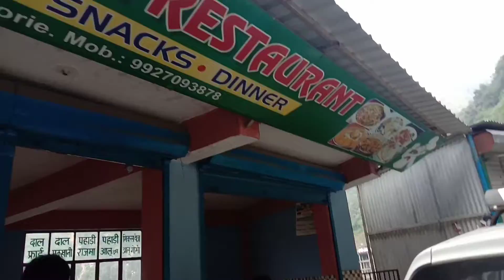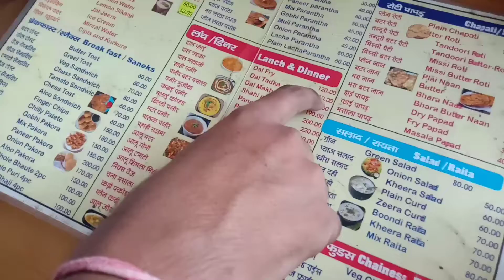Mussoorie trip||kempty fall❤ enjoying in summer#waterfall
so guys,
yha tak thi ye travelling series i  hope ap sbko pasnd ayi ho series❤